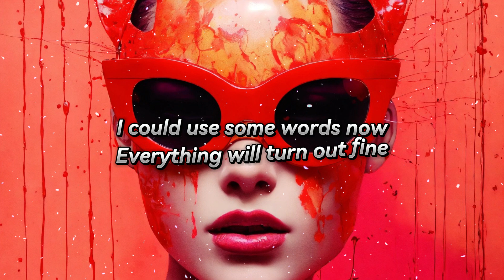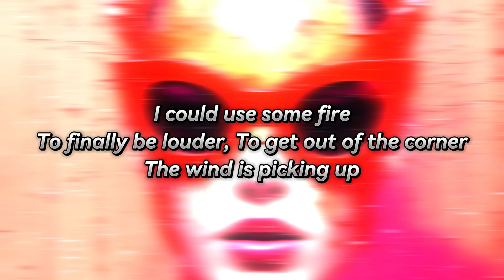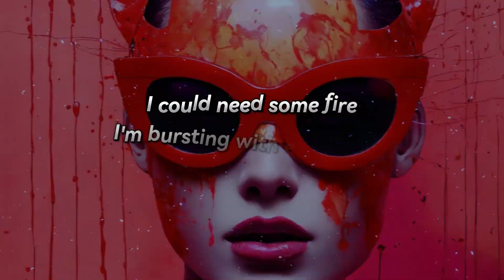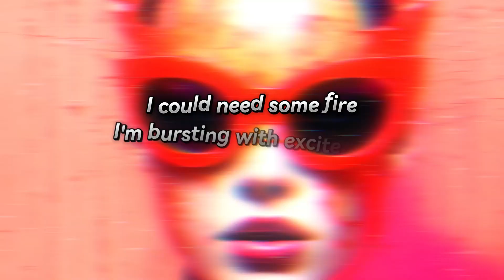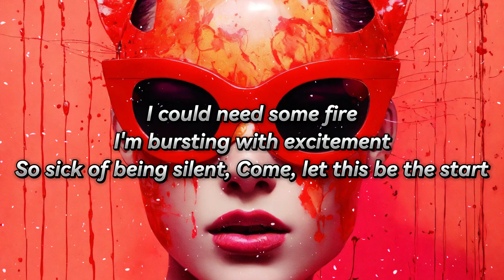Joya Marleen - Fire (Lyrics)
Lyrics:
[Verse 1]
I could use a little help now
I've been waiting for quite some time
All the rumours that cross my mind
My doubts don't wait in line
I could use some words now
Everything will turn out fine
I'm trapped in a ball of twine
Please, tell me I'm alright

[Pre-Chorus]
Friday evenings I spent reading
About life that I'm not living
And I feel like I am losing time

[Chorus]
I could use some fire
To finally be louder
To get out of the corner
The wind is picking up
I could need some fire
I'm bursting with excitement
So sick of being silent
Comе, let this be the start

[Verse 2]
I could usе a little dance now
I've been learning tango
I'm alone in my living room
I'd only need a partner
I've been singing love songs
But I've never been in love before
I'm too good at closing doors
You and I both know

[Chorus]
Come, let this be the start

[Bridge]
Go and kiss a stranger
Quit your job, become a painter
That's what you've been dreaming of for so long

[Chorus]
I could use some
[Outro]
(Ooh)
(Ooh)
(Ooh)

Joya Marleen - Fire
Released 08/03/2024